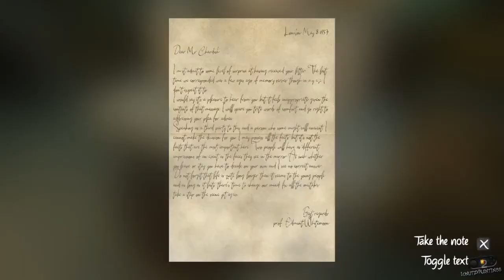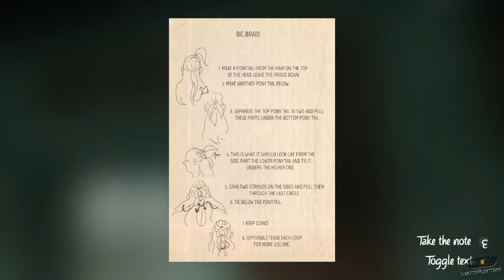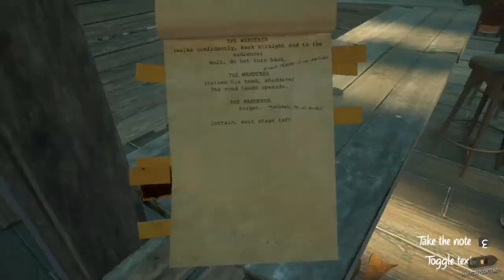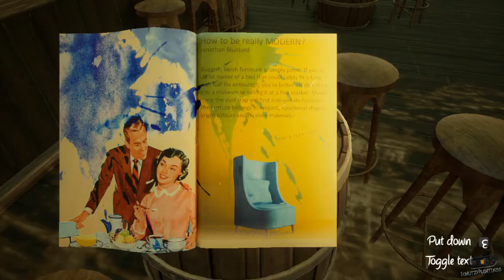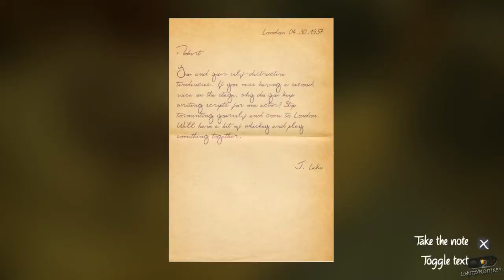The Last Show of Mr. Chardish: Act I PC Playthrough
The Last Show of Mr. Chardish: Act I Playthrough

PC: Intel C2Q Q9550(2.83 Ghz),8 GB Ram(4x2GB,DDR2,800mhz),NVIDIA GTX550TI(1GB/192 Bit/GDDR5)